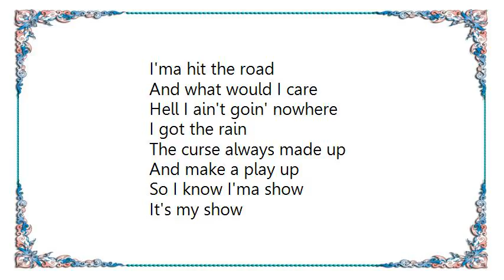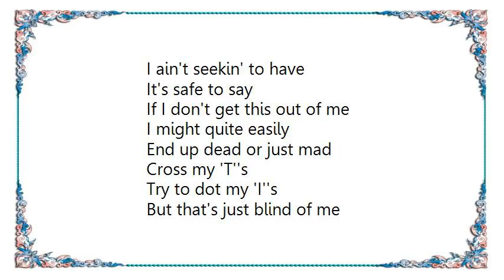Kings of Leon - McFearless Lyrics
[Lyrics Kings of Leon - McFearless]
Strange, living with a name
They get the best of me
But I'm not walking away
I don't complain
Not that much to change
But they keep testing me
And I get beat in the face

But there they go
I'ma hit the road
And what would I care
Hell I ain't goin' nowhere
I got the rain
The curse always made up
And make a play up
So I know I'ma show

It's my show
I must go
With my soul
Not my hand
Where I stand
It's my role
It's my soul

And every single girl
Sitting on a pretty thing
I ain't seekin' to have
It's safe to say
If I don't get this out of me
I might quite easily
End up dead or just mad

Cross my 'T''s
Try to dot my 'I''s
But that's just blind of me
I ain't livin' that way
I roll my sleeves
And make a better man of me
I might easily just give up on the show

It's my show
I must go
With my soul
Not my hand
Where I stand
It's my role
It's my show

I must show
It's my show
I must go
With my soul
Not my hand
Where I stand
It's my role
It's my show

It's my show
It's my show